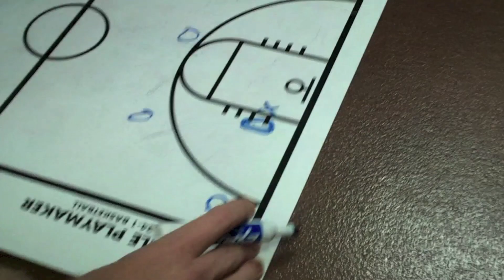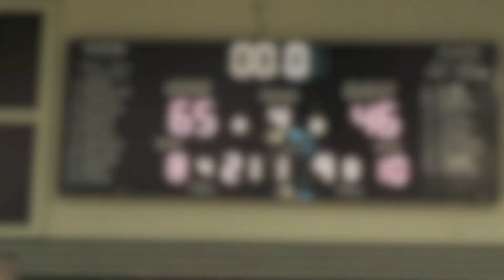Lake Travis Men's Basketball Cedar Creek Tournament.....Trifecta!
CAST brings you the highlight video of the Lake Travis Men's basketball teams competing at the Cedar Creek Tournament.  Freshmen, JV and Varsity sweep the competition to bring home 3 Championship trophies!